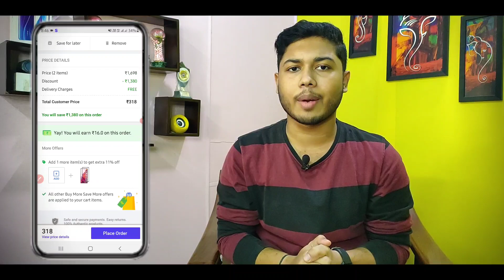Shopsy ₹300 Free Shopping Loot | Jiomart Free ₹100 Shopping | 5star Do Nothing Offer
【Search @nikhilfkm on telegram if link doesn't work】 Shopsy ₹300 Free Shopping Loot | Jiomart Free ₹100 Shopping | 5star Do Nothing Offer

shopsy 300rs free shopping
shopsy withdrawal
shopsy refer and earn
shopsy refer and earn loot
shopsy free products loot
shopsy new offer
shopsy flipkart
jiomart free shopping
jiomart free products loot
jiomart 5star offer
5star do nothing offer
5star do nothing loot
jiomart 100rs free shopping